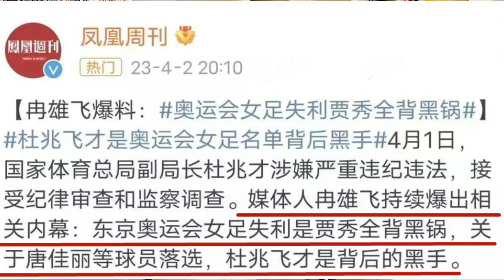贾秀全背黑锅？名记曝女足兵败东京奥运幕后黑手，唐佳丽成牺牲品